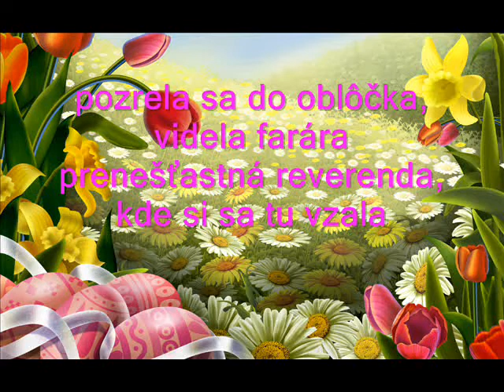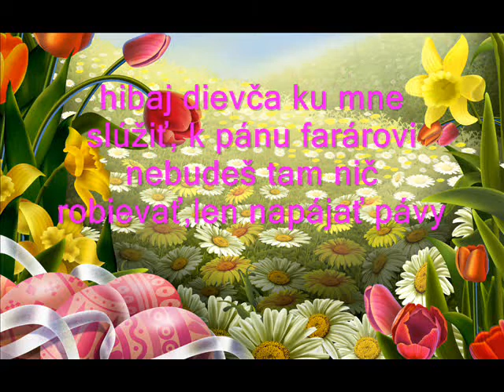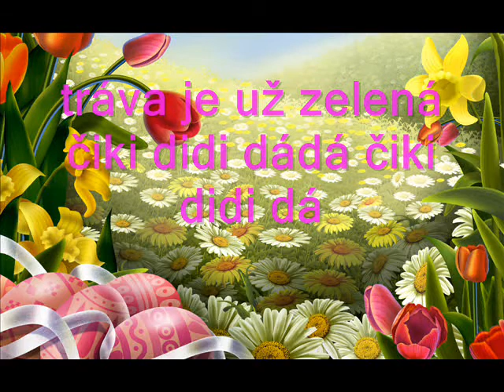Dr.Nicolaus - Koliesko (text)